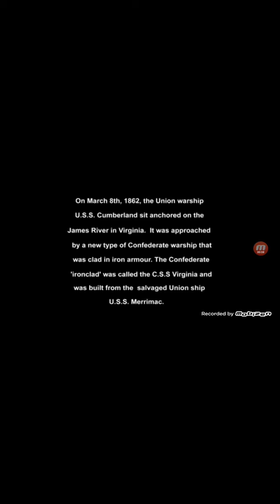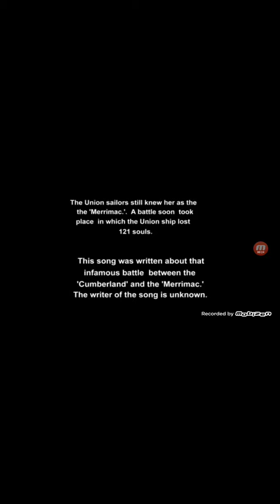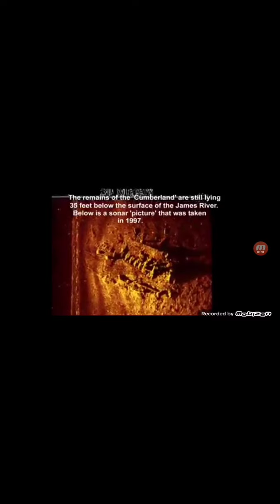March 8th 1862 the sinking of the cumberland crew songs about the battle